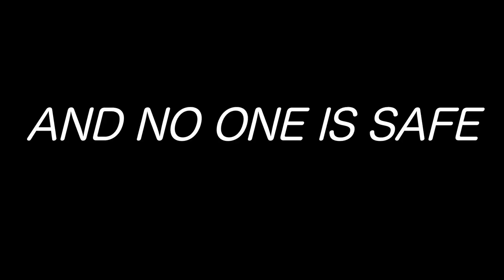"BANANA GUNS" Offical Trailer [HD]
A movie trailer about a world where guns...ARE BANANAS!!! No one is safe. blood will be spilled and lives will be lost coming to a town near you Music is Spiritus Elektris by Immediate Music. This song  is just so epic!
The epic trailer for the movie 'Banana Guns'. Also this is our first vid in HD! enjoy gun